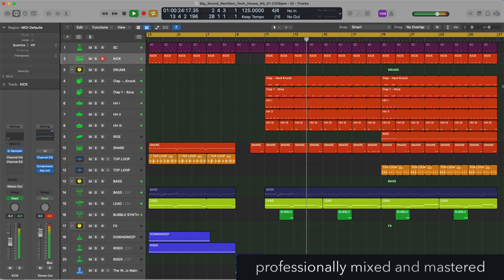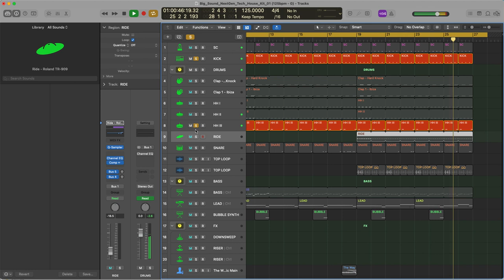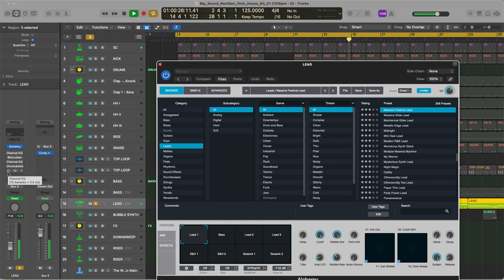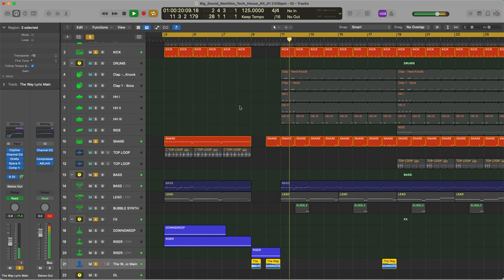Big Sound - NextGen Tech House (Logic Pro X mini-templates)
Big Sound is very proud to present "NextGen Tech House", a collection of 5 super-charged Logic X templates/construction kits made by Insight.

This pack is hugely influenced by latest chart-toppers and made to bring your productions to the next level !

Each construction kit is presented as Logic X project made with stock synths/plugins ONLY. This means you don’t need to use any 3rd-party stuff to use this pack.

Also each kit comes with MIDI parts allowing you to seamlessly mix your favorite synths (if you need) with the sounds contained in the pack.

Loaded with an amazing collection of thumping beats, rolling basslines, ground-shaking grooves and incendiary drops, NextGen Tech House delivers an epic selection of inspiration !

Pack contains:
– 5 Apple Logic Pro X projects/construction kits (MIDI / Audio)
– 20 bonus bass loops + Apple Logic Pro X project
-20 bonus synth loops + Apple Logic Pro X project
*NO external plugins.
**mixed and mastered with Apple Logic Pro X stock plugins only.